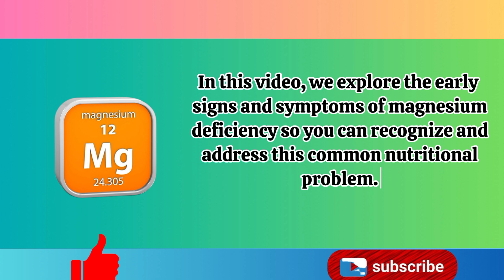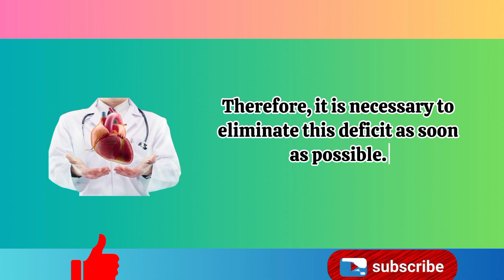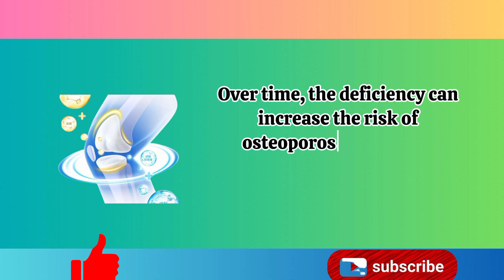The early signs of magnesium deficiency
The Unique Benefits of Magnesium Glycinate: How It's Different

Sixty-eight percent of people in the US don’t get the required amounts of magnesium from their diet. Learn more about magnesium deficiency and why magnesium is so important.

0:00 Introduction: Magnesium deficiency
0:20 What is magnesium?
1:04 Magnesium deficiency symptoms
2:30 The first sign of magnesium deficiency
2:50 Why you need magnesium
4:19 Magnesium deficiency causes
4:23 The best sources of magnesium
5:53 Magnesium supplements to avoid
6:09 Other causes of magnesium deficiency
7:18 Learn more about how much salad you should be consuming!

Today, I want to cover the first sign of magnesium deficiency. Many people don’t get enough magnesium from their diet, not to mention other factors that deplete magnesium.

Magnesium is a cofactor involved in 350 enzymes. A cofactor is something that is required by an enzyme to work.

Symptoms of magnesium deficiency:
 • Cramping
 • Twitching
 • Arrhythmia
 • Osteoporosis
 • Osteomalacia
 • Insulin resistance
 • Insomnia
 • High cortisol
 • Depression

However, the number one symptom of magnesium deficiency is fatigue.

The top cause of low magnesium is not consuming enough magnesium in the diet. Foods rich in magnesium are vegetables and leafy greens.

Consuming large salads is a great way to get the magnesium you need. But you can also take a magnesium supplement. If you do take a supplement, consider magnesium glycinate.

Other causes of magnesium deficiency:
1. Refined foods
2. Fructose
3. Alcohol
4. Certain medications

magnesium deficiency
magnesium deficiency symptoms
magnesium deficiency symptoms dr berg
magnesium supplements
magnesium benefits
magnesium rich foods
benefits of magnesium
foods high in magnesium
magnesium sources
magnesium foods
low magnesium
signs of magnesium deficiency
magnesium glycinate
best magnesium supplement
low magnesium levels
dr berg on magnesium
dr eric berg
eric berg
dr berg